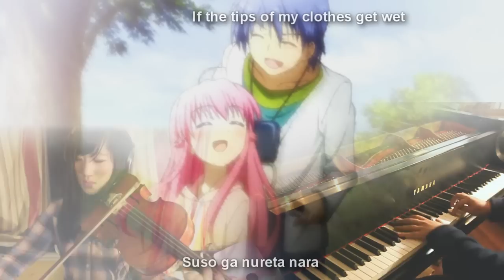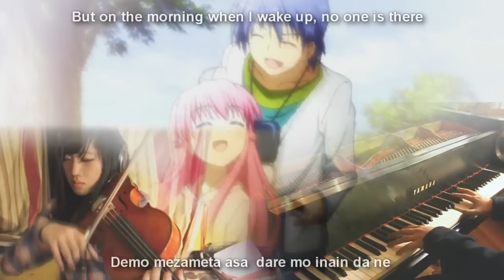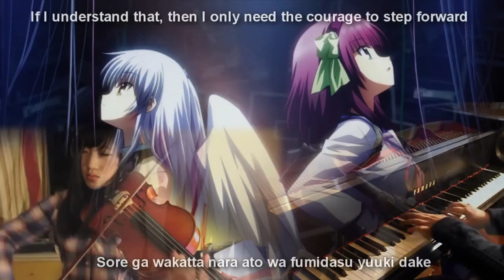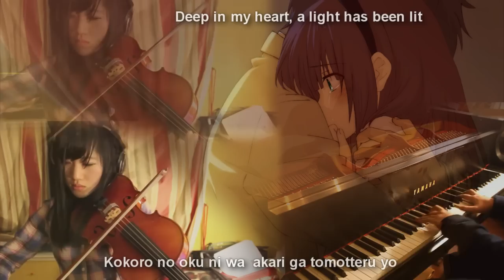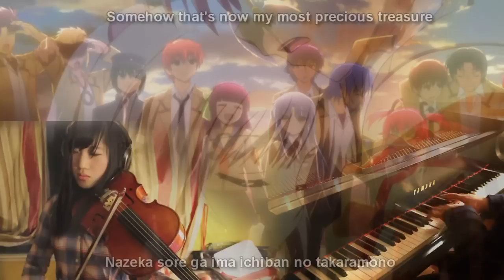Ichiban no Takaramono (full ver.) - Angel Beats! (viola/piano, with xclassicalcatx)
Here's a bit of history about Ichiban no Takaramono: Some of you may remember, when I created this account (tehishter) after youtube removed my main account (theishter), I held /a/ request threads and Ichiban no Takaramono was one of the songs most requested, but I failed miserably to do the song justice for piano solo, so I dropped it.

Now, being inspired by Animenz's My Soul, your Beats arrangement and xclassicalcatx's helping hand, I think I may now be satisfied with uploading a video that is worthy of the original song.

I would like to dedicate this performance to two pianists.

First to Animenz, for being a bro and fellow transcriber. He was the main reason why I'm transcribing sheet music now. And because of our friendly rivalry, I've been more motivated to transcribe my arrangements and improve my technique. Thank you Animenz, and I hope you have a speedy recovery! Let's do our best this spring season~

Second to Verdegrand. When I still had my original youtube account (theishter), Verdegrand was the person I looked up to. We would constantly talk on YouTube with long private messages, 5 paragraphs long just talking about music. He was my mentor who gave me advice when I had trouble with piano playing, and he supported me when I lost my main youtube account.

Sadly, his message replies were getting farther and farther apart before he disappeared from youtube. Since it's most likely his choice to leave youtube quietly, I can respect that. I just wish I could have said a proper goodbye and thanks for all he has done to help me. So thank you Verdegrand, and I wish you are coping well with your condition.

And lastly, thank you to the viewers. You're the reason why I keep on uploading. Thank you for your likes, and for your comments. I wouldn't be here without you.

Arrangement for piano/viola by tehishter and xclassicalcatx

Original song:
-Arranged by Hikarisyuyo
-Performed by LiSA
-Composed/lyrics by Jun Maeda